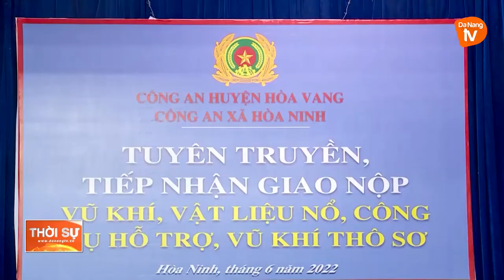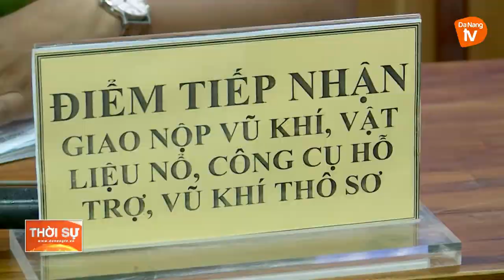VẬN ĐỘNG THU HỒI VŨ KHÍ, VẬT LIỆU NỔ Ở VÙNG NÔNG THÔN